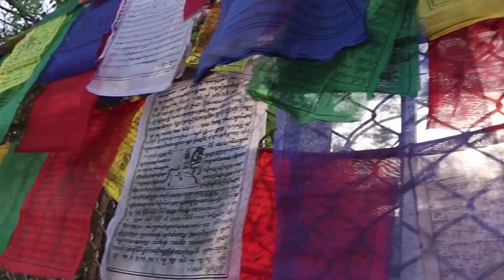TERNYATA AWAL MULA BUDHA DI INDIA - DAGING SEMUA - PECINTA KERA SAKTI WAJIB NONTON